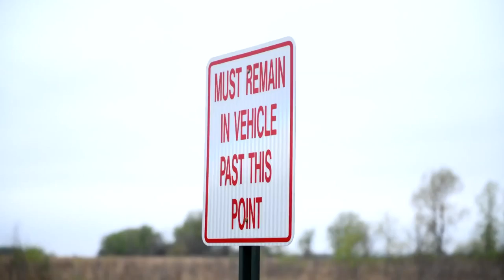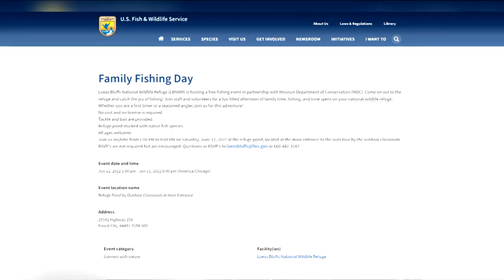Loess Bluffs Wildlife Refuge reopens auto tours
According to staff at the refuge, HPAI was detected in three snow geese on March 17 which led to the auto tours being closed for nearly two months.